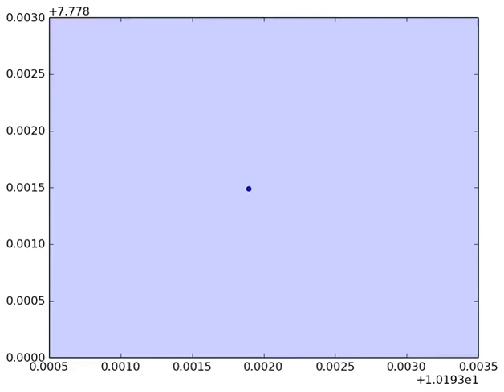Incremental Gaussian Mixture Model with synthetic data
Animation of an IGMM with synthetic data augmented by Gaussian noise.

Based on  the following papers:

Engel, Paulo Martins, and Milton Roberto Heinen. "Incremental learning of multivariate gaussian mixture models." Brazilian Symposium on Artificial Intelligence. Springer Berlin Heidelberg, 2010.

Pinto, Rafael Coimbra, and Paulo Martins Engel. "A fast incremental gaussian mixture model." PloS one 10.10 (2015): e0139931.